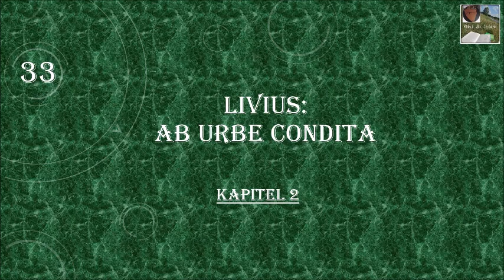RÖMISCHE GESCHICHTE von Livius Kapitel 2 (2/4)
Ab urbe condita - Zweites Buch (245–286 v.Chr.)
Inhalt des 2. Kapitels (18-33):
- Schlacht am  See Regillus.
- Aufruhr des Bürgerstandes gegen den Senat
- Erstmals Wahl von fünf Bürgertribunen
- Geschichte der Eroberung der Stadt Corioli durch "Coriolanus"

Seid ihr an historischen Rätseln interessiert?
Dann schaut gerne hier bei meiner Rätseltour durch Wien vorbei ;-)